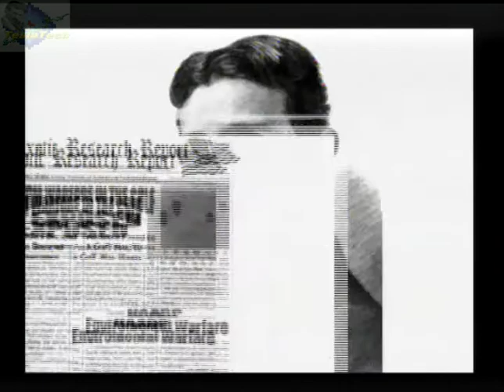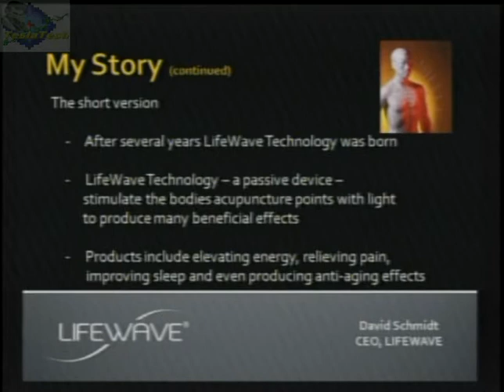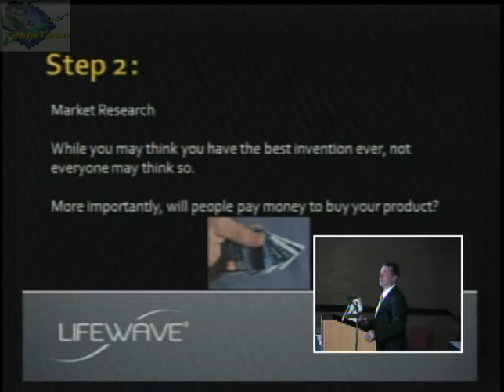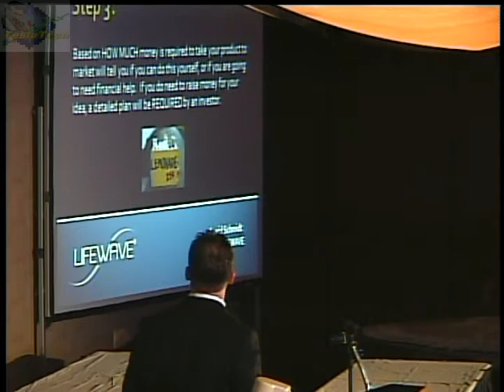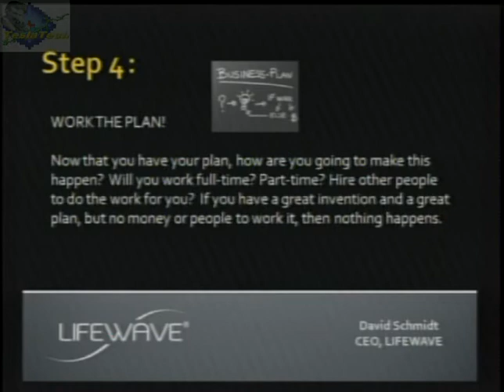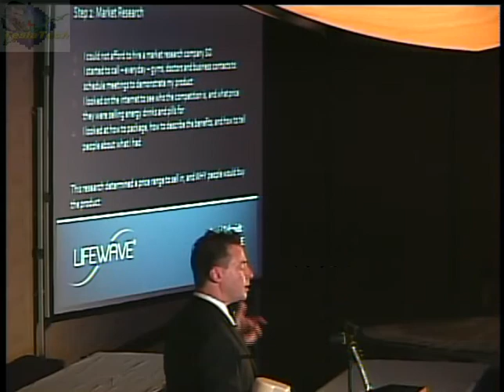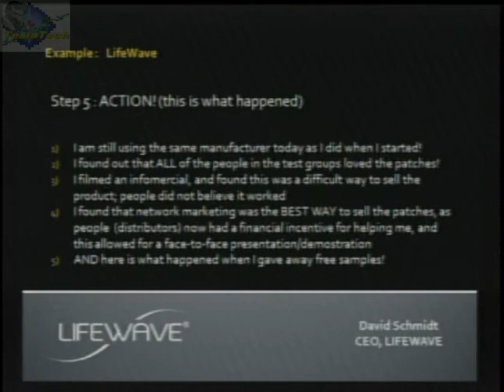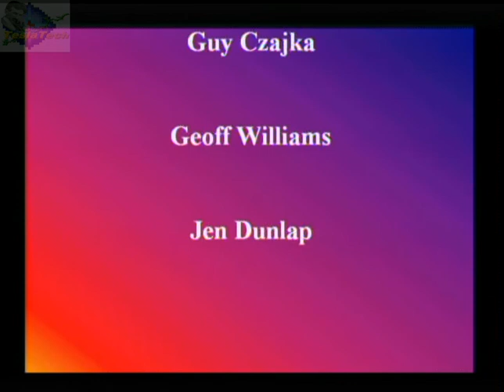David Schmidt, Extraordinary Technology Conference, 2010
From Invention to Market